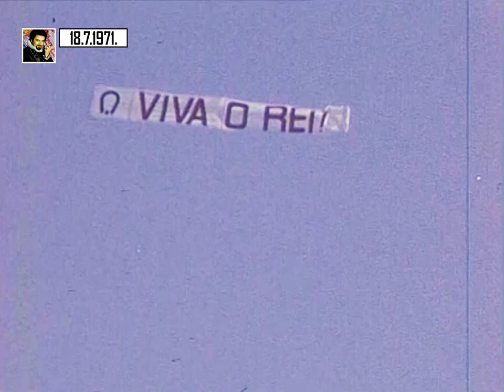Pele vs Yugoslavia - last international match (1971.)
Brazil - Jugoslavija 2:2
prijateljska utakmica
friendly match
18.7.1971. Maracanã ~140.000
Rio de Janeiro Brazil
0:1 Dragan Džajić 35'
1:1 Roberto Rivellino 60'
2:1 Gérson de Oliveira Nunes 65'
2:2 Jurica Jerković 70'